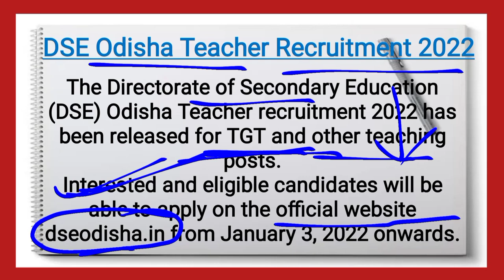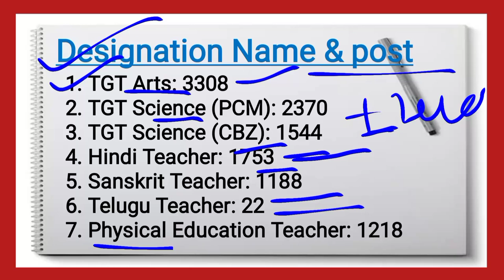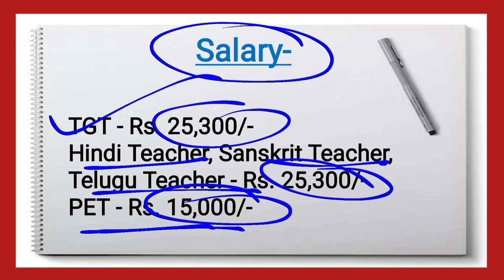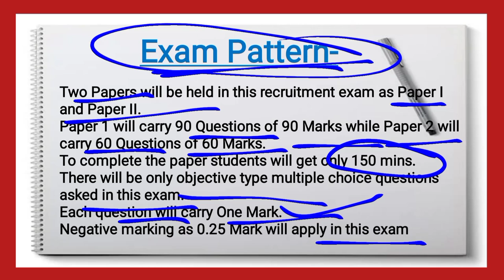DSE Odisha Recruitment 2022। Teacher Job Vacancy टीजीटी साइंस,आर्ट्स,हिन्दी और संस्कृत शिक्षक भर्ती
Teacher Recruitment 2022: शिक्षक के 11403 पदों पर, डायरेक्टरेट ऑफ सेकेंडरी एजुकेशन (DSE) द्वारा ट्रेंड ग्रेजुएट टीचर (TGT) के विभिन्न पदों पर भर्ती के लिए  नोटिफिकेशन जारी किया है।

hello friends,
मै हूँ sandeep rajwade  और स्वागत है हमारे youtube channel 'Sarkari Naukri Daily Post' में | इस channel पर  Job Vacancies &  Education  related information video upload की जाती है।
Jobs  &  Education video बनाना  मेरी  hobbies है, जिससे मुझे जो knowledge है, उससे वो हर एक व्यक्ति की हेल्प कर सकूं। आप लोग भी मुझे ऐसे ही support करते रहें जिससे मै निरंतर सेवाएँ देता रहूँ|

daily जॉब Notification पाने के लिए आप हमें follow  कर सकते है-